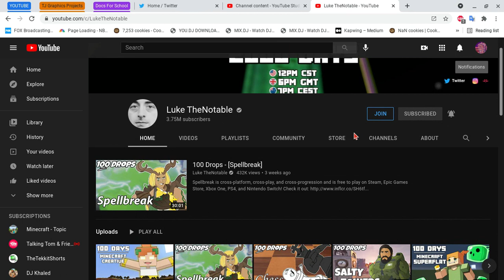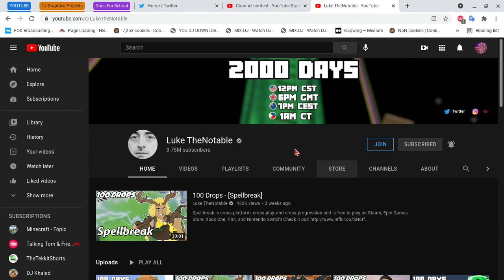Subscribe to LukeTheNotable!